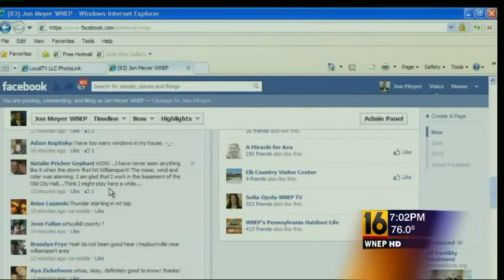Extreme Weather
No description.